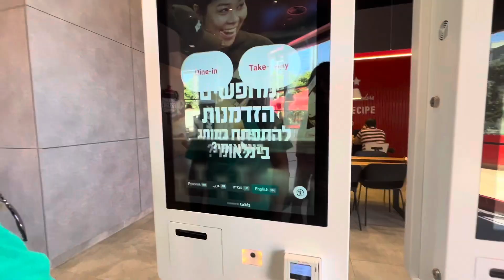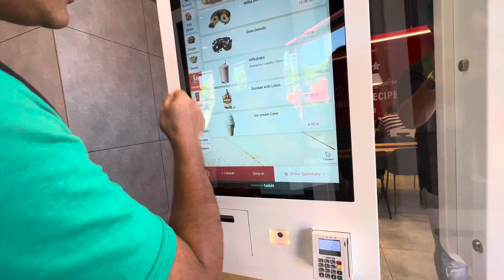FIRST TIME WE TRY KFC IN ISRAEL ||vlog43